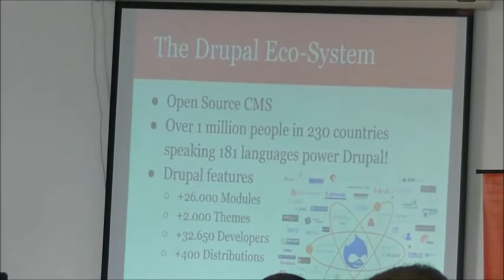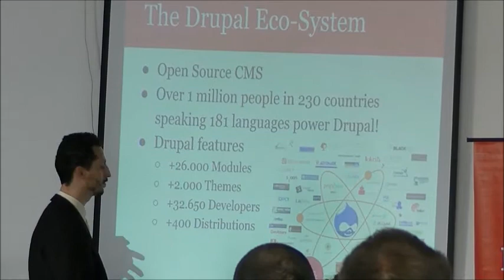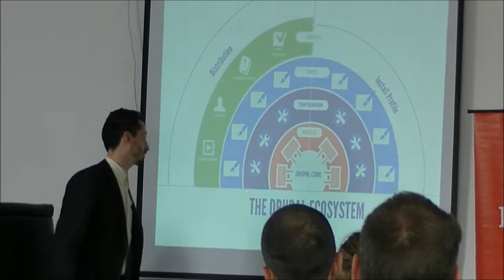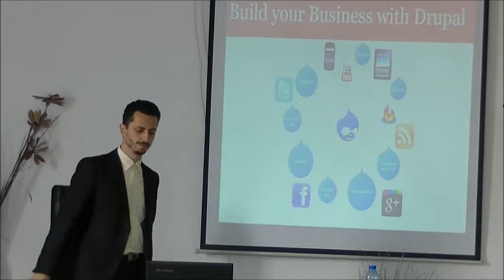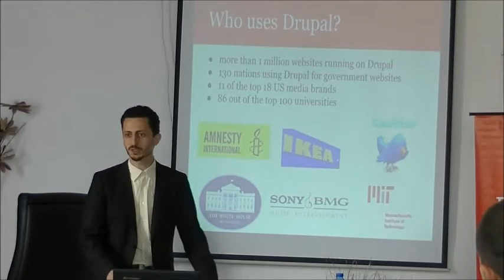Друпал Роудшоу Габрово Друпал от твоята гледна точка - собствен бизнес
Друпал Роудшоу България
10 Май, Габрово

Целта на проекта е да се популяризира Drupal в България, като една от най-мощните системи за управление на съдържание и създаване на уеб приложения в световен мащаб, както и да спомогне за разширяването на Drupal общността в България.